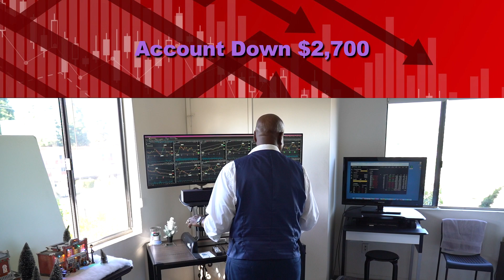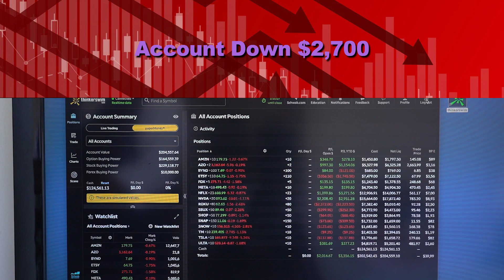Stock analyst project AutoZone to be a strong buy! 💪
Wendell Escott's show “White Boy Money”  teaches you how to build wealth by investing in the stock market! ✊🏽✊🏾✊🏿📈